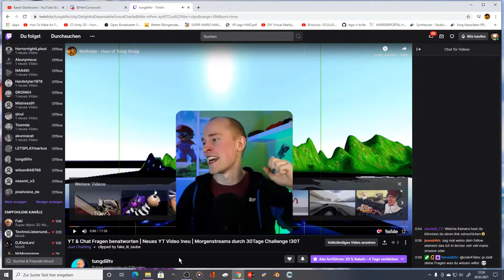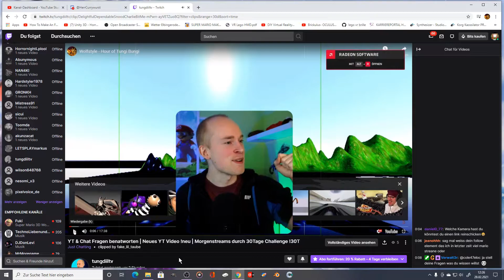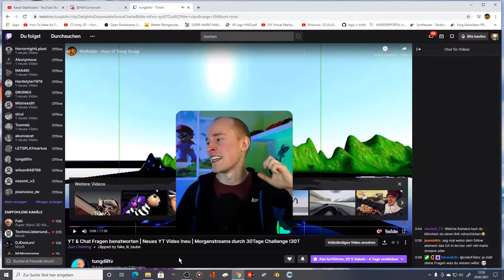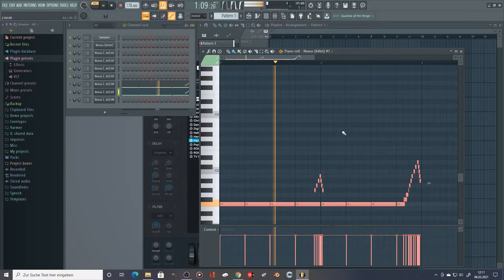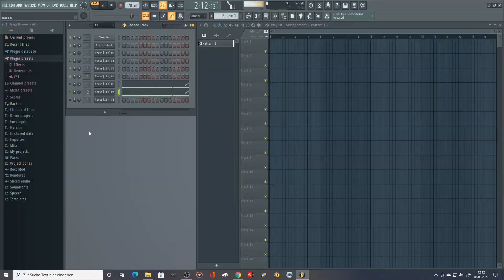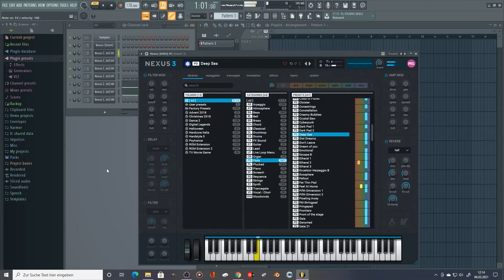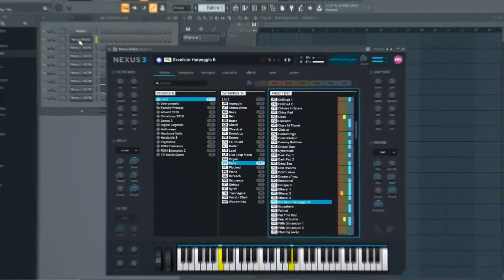Wolfstyle feat Tungdiil - MARVIN RETURNS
Dieses Lied habe ich selbst erstellt!

Viel Spaß!